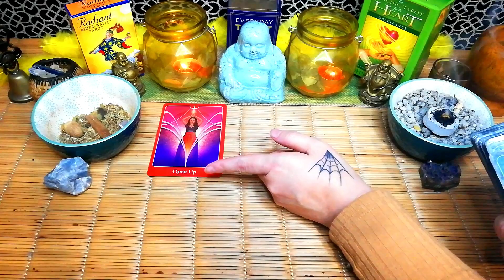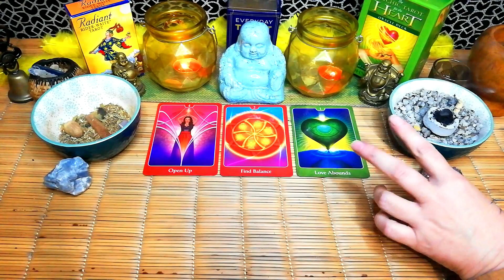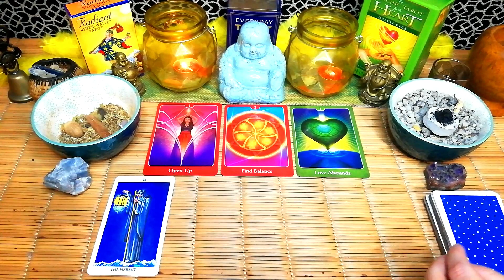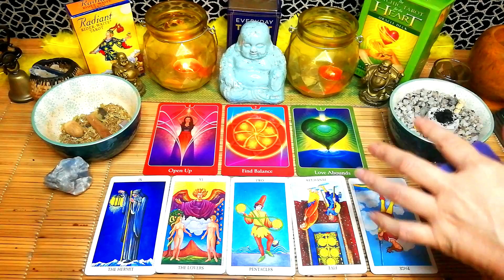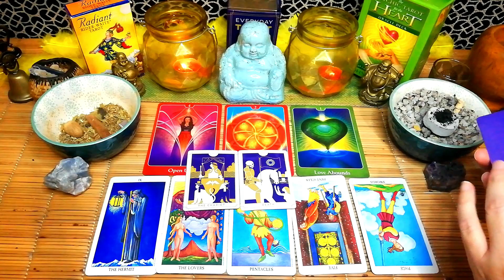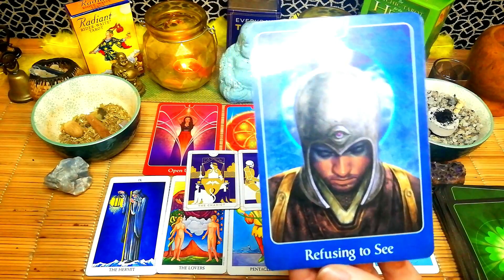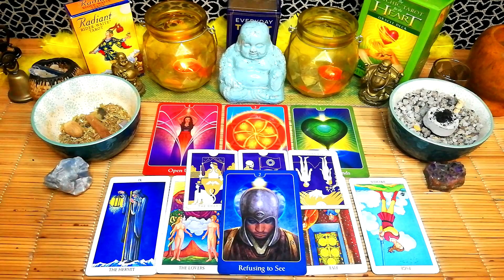Scorpio "THEY ARE BACK what will you decide to do"? 28th - 29th August weekend tarot reading